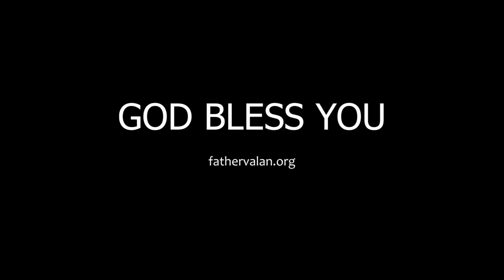Homily - Seventeenth Sunday in Ordinary Time (Year A)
The exchange is our bad for God's good. God longs to take our weakness and exchange it for His strength. He wants us to return to Him so that we may obtain pardon and have peace. It is, therefore, a simple matter of turning from our sinfulness that leads to death, and turning to the Lord who will forgive and lead us to the path of life.